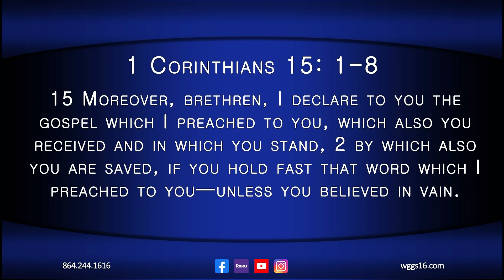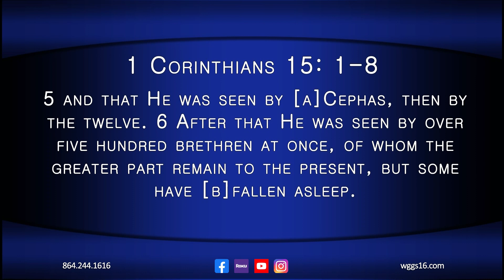Nite Line April 6, 2023 HR1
Pastors Keith Kelly and Benny Littlejohn host a special Easter Nite Line. Eternal Vision ministers in music throughout the program.